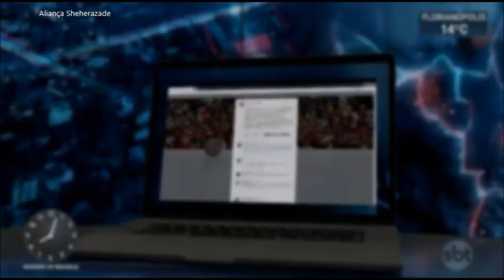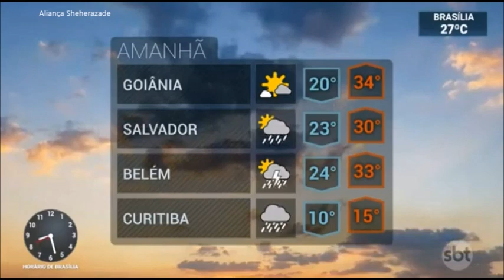SBT Brasil - 03 de Setembro de 2019 - Melhores Momentos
Confira os melhores momentos do SBT Brasil desta terça feira, 03 de Setembro de 2019, com Carlos Nascimento e Rachel Sheherazade.